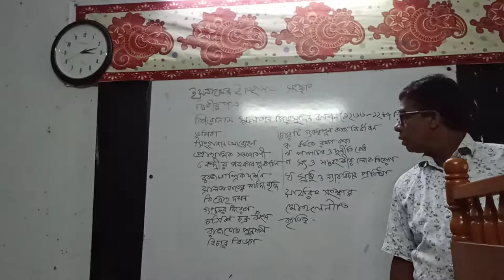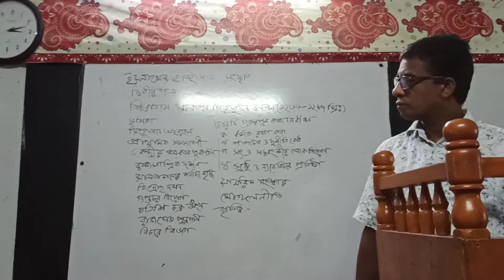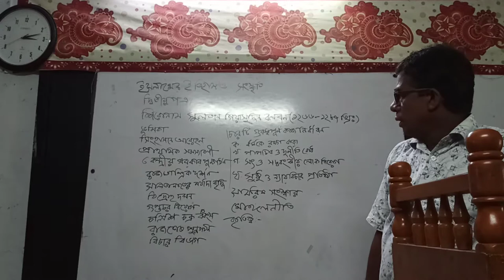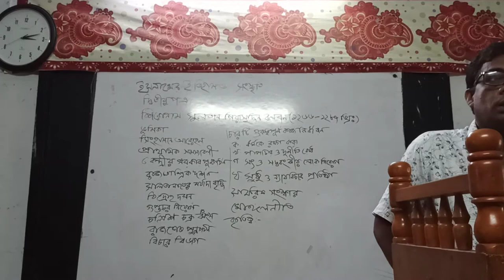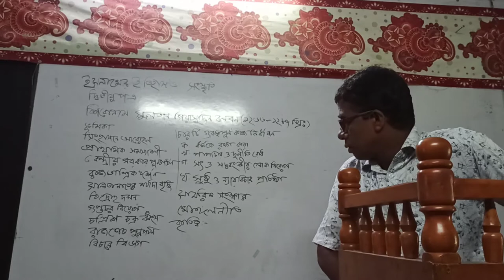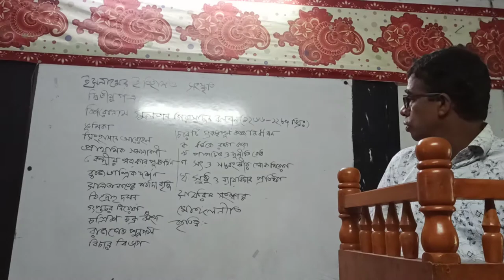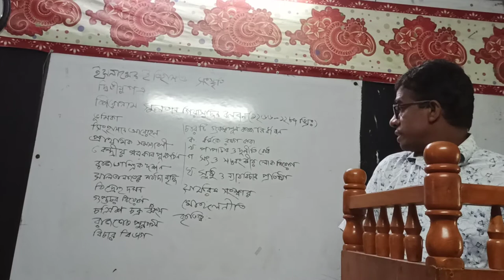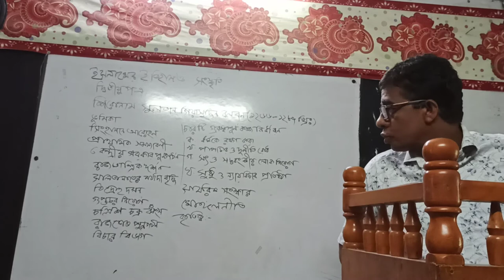islamic history 2nd paper (sultan Giasuddin 1266-1287)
SM Rafiquel islam, Associate professor, Thakurgaon Govt. Mohilla College